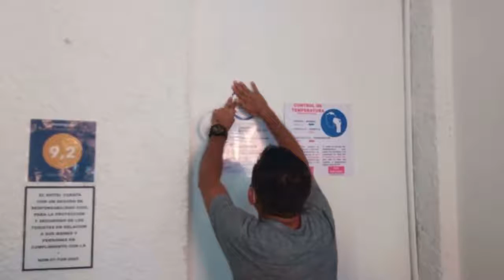Dando puntual seguimiento al programa de reapertura económica VamosZihua - zihuaboletinnoticias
Estamos dando puntual seguimiento al programa de reapertura económica VamosZihua, a través de recorridos que vigilan el buen funcionamiento y medidas de higiene necesarias.